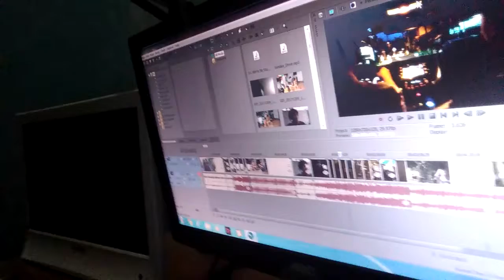Vlogisode 5: Masquerade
We're So Starving - Panic! At The Disco
Sunday Drive - YouTube Audio